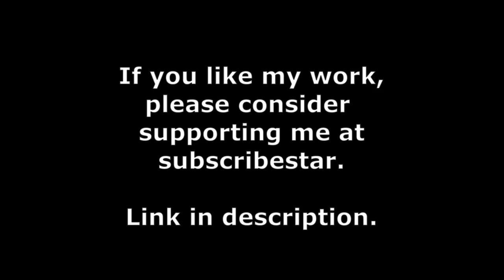There's no Such Thing as Bad Art, by Brendan Bozeman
A man time travels 30,000 years into the past and does the only thing any cool guy would do.

I write stories and read them aloud to entertain you and help you sleep.
All stories are of my own creation. The pictures are also of my own creation unless otherwise noted.

You can also leave a one-time tip. Every little bit helps!

Thumbnail image is "free to use" from Pexels; Jeremy Bishop.